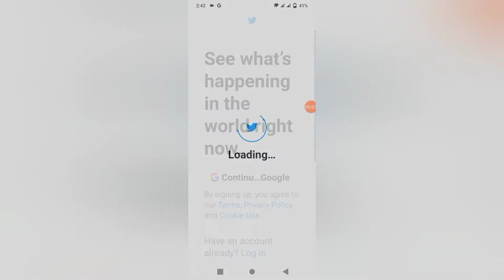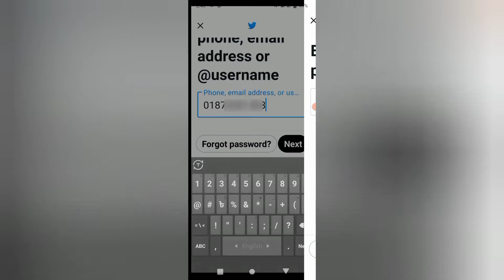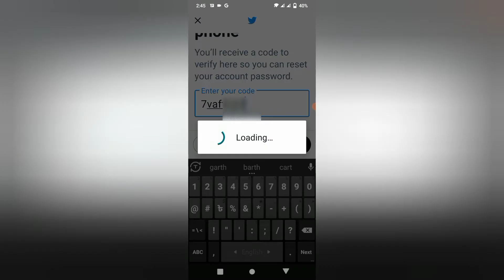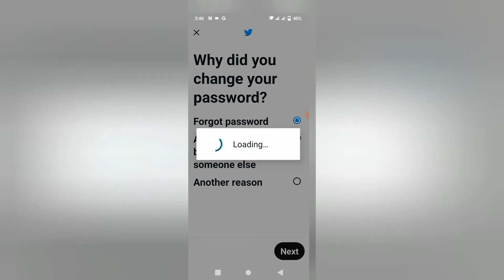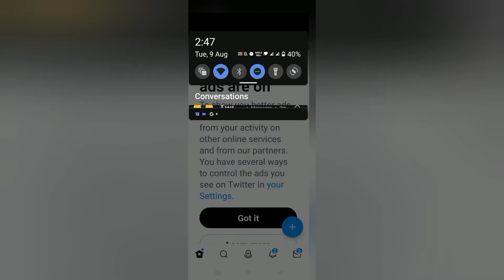টুইটার একাউন্টের পাসওয়ার্ড ভুলে গেলে যা করবেন||How To Forget Password Twitter Account||itmelad11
I am showing you in today's video টুইটার একাউন্টের পাসওয়ার্ড ভুলে গেলে যা করবেন||How To Forget Password Twitter Account

🔵  Description 🔵

Thanks।